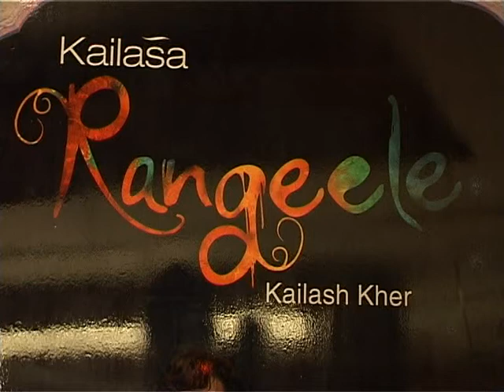Kailash Kher Launches Latest Album Rangeele - Latest Music Releases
Kailash Kher launched his third music album Rangeele at the hands of Amitabh Bachchan.